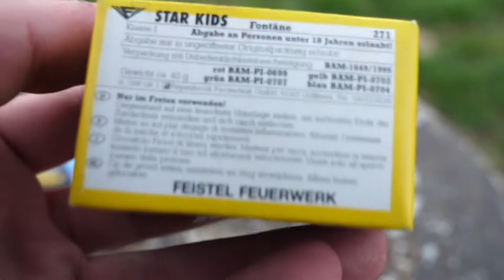Star Kids Vergleich - Funke vs. Feistel